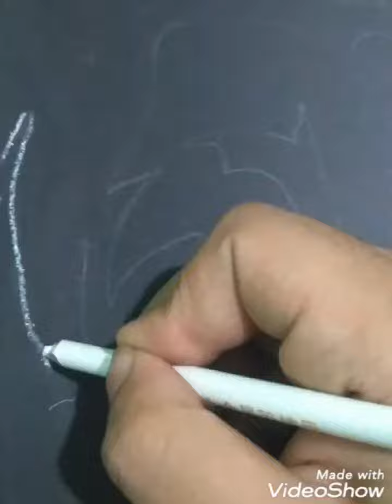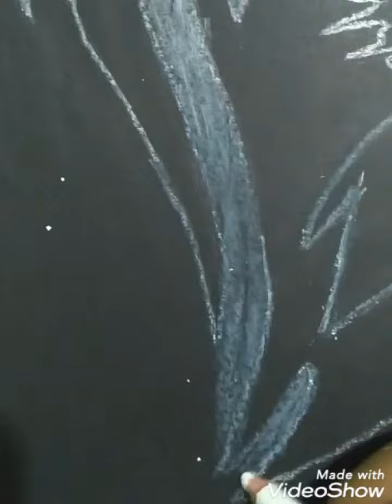شاهد حتى النهاية ستندهش من الرسمة . حتى بص الحركة دى بص بص الرسمة دى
الهضبة رسمة خيالية . حتى بص الحركة دى بص بص الرسمة دى  .رسم سهل وبسيط. فبريانو اسود. فحم أبيض. تعلم الرسم.ازاى ترسم صورة جميلة بطرق سهله وبسيطه .رسمة أسد